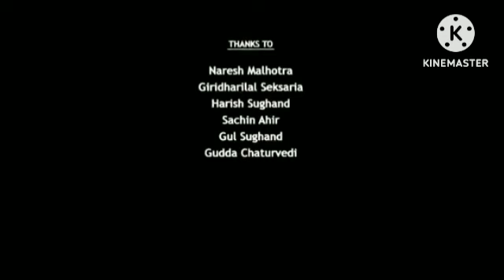Varisu Review Explained & Fact In Hindi Dubbed | Thalapathy Vijay | Rashmika Mandanna | Vamshi P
This is not a Movie. I have discussed Varisu Movie facts, Satellite & OTT Details, Preproduction-Post Production & Filming Details, Budget & Worldwide Lifetime Box-Office Collection Details, deep story analysis & Explanation